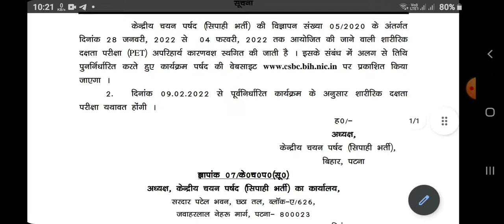बिहार पुलिस भर्ती फिजिकल तिथि आगे बढ़ी 2022